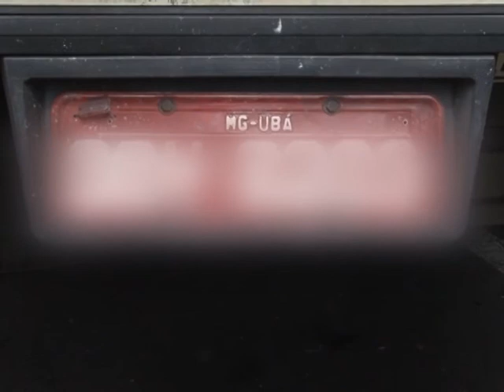Acidente grave na Rodovia Edgard Máximo Zamboto.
ACIDENTE MÁXIMO ZAMBOTTO